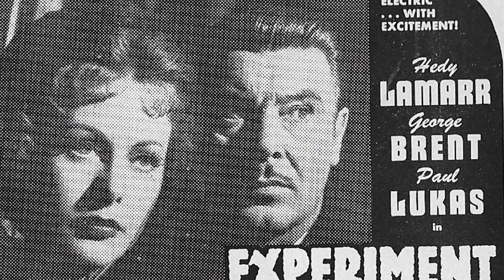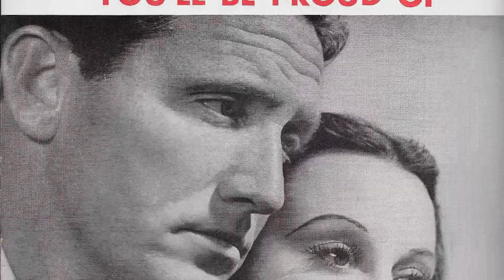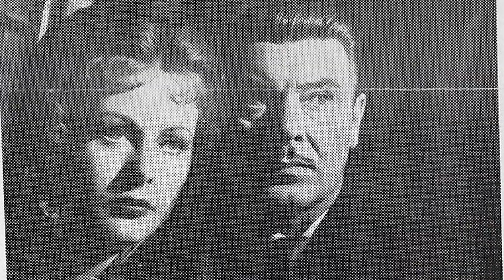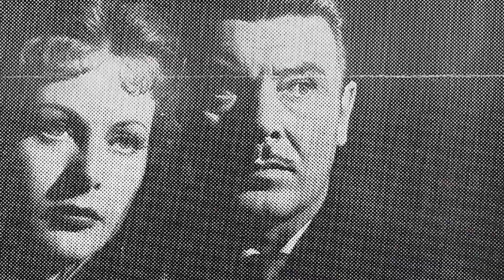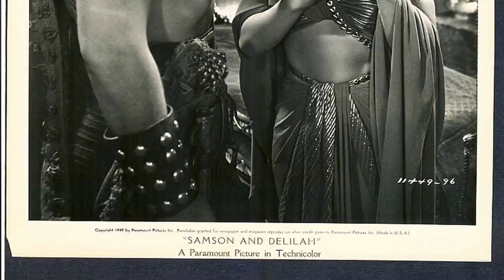Secret Facts About Hedy Lamarr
Prepare to be mesmerized by the magnetic charm and remarkable talent of Hedy Lamarr, an iconic figure in Classic Hollywood. 🌟

In this cinematic odyssey, we'll explore Hedy Lamarr's illustrious career, from their early breakthroughs to their everlasting impact on the entertainment industry. 🎥

As we journey through time, we'll celebrate the indelible characters and unforgettable moments that define Hedy Lamarr's legacy.

🎬 Lights, camera, and let's step into the magic of Classic Hollywood with Hedy Lamarr as our guiding star! ✨🎭
Filmography:
The Female Animal
Slaughter on 10th Avenue
Shower of Stars
I cavalieri dell'illusione
L'eterna femmina
Loves of Three Queens
My Favorite Spy
A Lady Without Passport
Copper Canyon
Samson and Delilah
Let's Live a Little
Dishonored Lady
The Strange Woman
Her Highness and the Bellboy
Experiment Perilous
The Conspirators
The Heavenly Body
White Cargo
Crossroads
Tortilla Flat
H.M. Pulham, Esq.
Ziegfeld Girl
Come Live with Me
Comrade X
Boom Town
I Take This Woman
Lady of the Tropics
Algiers
Ecstasy
Man braucht kein Geld
Die Koffer des Herrn O.F.
Storm in a Water Glass
Geld auf der Straße
The Female Animal
Shower of Stars
I cavalieri dell'illusione
L'eterna femmina
My Favorite Spy
Copper Canyon
Samson and Delilah
Dishonored Lady
The Strange Woman
Experiment Perilous
The Conspirators
The Heavenly Body
White Cargo
Crossroads
Tortilla Flat
H.M. Pulham, Esq.
Ziegfeld Girl
Comrade X
Boom Town
Algiers
Ecstasy